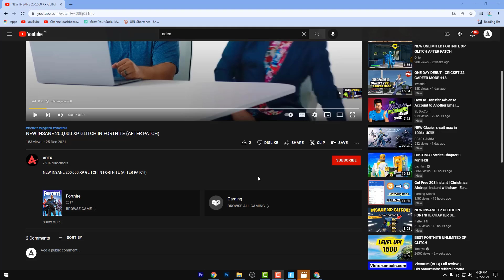NEW BEST 154,000 XP GLITCH IN FORTNITE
This is a new method!!!
unlimited xp glitch chapter 3,fortnite chapter 3 xp glitch,fortnite chapter 3 XP glitch,fortnite xp glitch,
fortnite xp glitch chapter 3 afk,
fortnite xp farm,
fortnite xp glitch map,
fortnite xp afk,
fortnite xp amounts,
fortnite xp after level 100,
fortnite xp afk creative,
fortnite xp afk farm,
fortnite xp afk glitch,
fortnite xp afk map,
fortnite xp afk season 8,
the fortnite xp glitch,
farm a xp fortnite,
how to make a fortnite xp farm,
how to make a fortnite xp map,
map a xp fortnite,
fortnite xp buff,
fortnite xp boost,
fortnite xp boost weekend,
fortnite xp bug,
fortnite xp bar purple,
fortnite xp boost battle pass,
fortnite xp bar color,
fortnite xp buff season 8,
fortnite xp chapter 3,
fortnite xp challenges,
fortnite xp creative,
fortnite xp coins,
fortnite xp changes,
fortnite xp chapter 2 season 8,
fortnite xp creative map,
fortnite xp creative map code,
fortnite xp device,
fortnite exp discord,
fortnite exp discord server,
fortnite xp deathrun,
fortnite exp discord invite,
fortnite xp discord,
fortnite xp device map code,
fortnite xp device glitch,
map bug d'xp fortnite,
glitch d'xp fortnite,
glitch d'xp fortnite map gurkis,
technique d'xp fortnite,
tuto glitch d'xp fortnite,
piece d'xp fortnite,
map d'xp fortnite,
glitch d'xp fortnite 2021,
fortnite xp exploit,
fortnite xp easy,
fortnite xp explained,
fortnite xp exploit season 8,
xp creative fortnite,
fortnite xp en impostor,
fortnite xp event,
fortnite easy xp glitch,
fortnite xp farm creative code,
fortnite xp farm map code,
fortnite xp farm season 8,
fortnite xp farm creative,
fortnite xp farm chapter 2 season 8,
fortnite xp farm afk,
fortnite xp farming,
fortnite xp glitch edit pump wars,
fortnite xp g,
fortnite xp hack,
fortnite xp hacks chapter 2 season 8,
fortnite xp hacks chapter 2 season 7,
fortnite hidden xp challenges,
fortnite harpoon xp glitch,
fortnite creative xp hack,
fortnite creative hub xp,
fortnite xp increase,
fortnite xp island code,
fortnite xp in creative,
fortnite xp island,
fortnite xp imposters,
fortnite xp improvements,
fortnite xp in creative mode,
fortnite xp infinite,
fortnite xp just drive,
fortnite xp glitch just drive,
fortnite jumping xp glitch,
fortnite creative xp glitch just drive,
jiozi fortnite xp,
jiozi fortnite xp farm,
fortnite xp kasma,
fortnite killed xp,
fortnite for xp,
fortnite xp per kill,
fortnite xp kasma season 8,
fortnite xp kasma bugu,
fortnite xp limit,
fortnite xp list,
fortnite xp level,
fortnite xp level season 8,
fortnite xp list season 8,
fortnite xp logo,
fortnite xp levels season 7,
fortnite xp level 200,
avoir de l'xp fortnite saison 8,
gagner de l'xp fortnite,
avoir de l'xp fortnite,
faire de l'xp fortnite,
fortnite xp map season 8,
fortnite xp map code season 8,
fortnite xp map creative,
fortnite xp map code,
fortnite xp method,
fortnite xp method season 8,
fortnite xp maps codes,
fortnite xp nerf,
fortnite xp npc,
fortnite xp new,
fortnite xp npc glitch,
fortnite xp not working,
fortnite xp no criativo,
fortnite new xp glitch,
fortnite new xp update,
fortnite xp glitch on ps4,
xp on fortnite,
fortnite xp farm fact or cap,
fortnite most xp in one game,
fortnite xp glitch 500k in one minute,
como sobrecarregar o xp fortnite,
fortnite xp problem,
fortnite xp patch,
fortnite xp perfect score,
fortnite xp path,
fortnite xp punch card,
fortnite xp places,
fortnite ps4 xp glitch,
fortnite xp quest,
fortnite xp quick,
fortnite xp quest season 8,
fortnite xp quests season 7,
fortnite challenges xp quests,
all fortnite xp quests,
fortnite xp route,
fortnite xp route season 8,
fortnite xp run,
fortnite xp rework,
fortnite xp rewards,
fortnite xp reduced,
fortnite xp reset,
fortnite xp room,
fortnite xp season 8,
fortnite xp system,
fortnite xp supercharged,
fortnite xp supercharged meaning,
fortnite xp solo,
fortnite xp season 7,
fortnite xp supercharged explained,
fortnite xp supercharged not working,
fortnite s 8 xp glitch,
fortnite xp tricks,
fortnite xp tips,
fortnite xp tricks season 8,
fortnite xp tracker,
fortnite xp to level up,
fortnite xp tricks season 7,
fortnite xp table,
fortnite xp team rumble,
fortnite xp update,
fortnite xp update season 8,
fortnite unlimited xp glitch,
fortnite unlimited xp glitch creative,
new fortnite xp update,
new fortnite unlimited xp glitch,
fortnite unlimited xp,
fortnite unlimited xp map,
fortnite xp videos,
fortnite ventures xp glitch,
fortnite ventures xp,
fortnite xp world